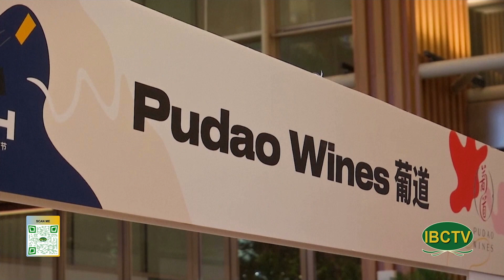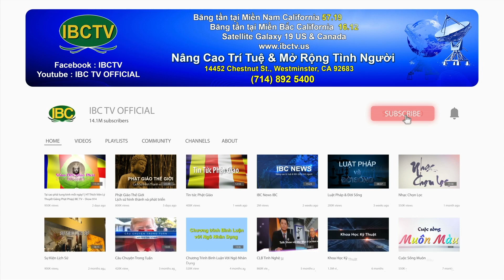Thoi Su Buoi Sang 11 04 2023 Part 1